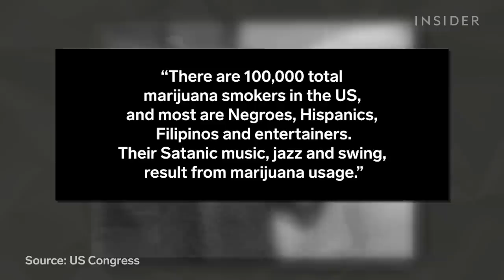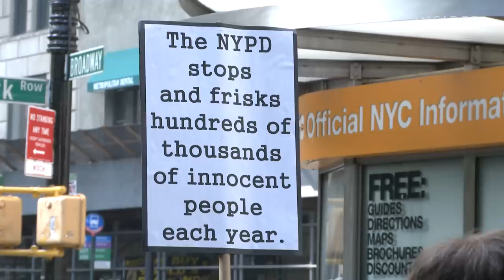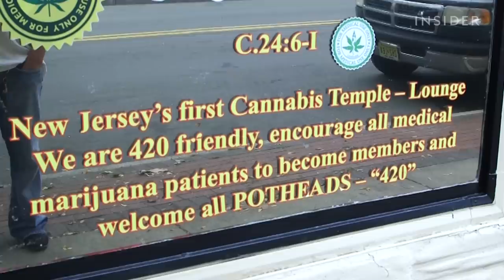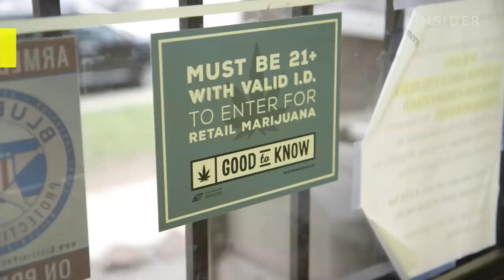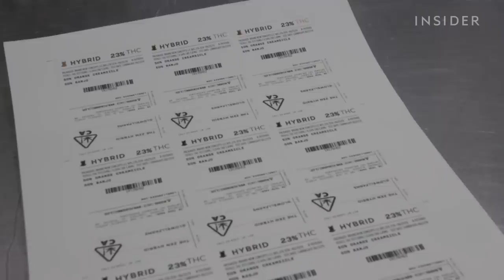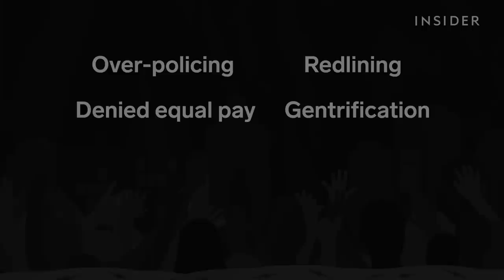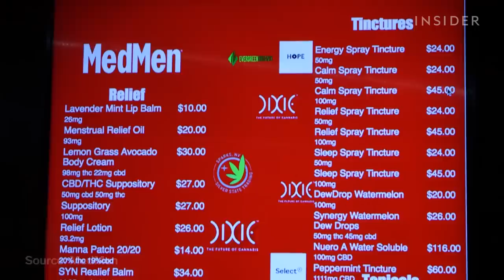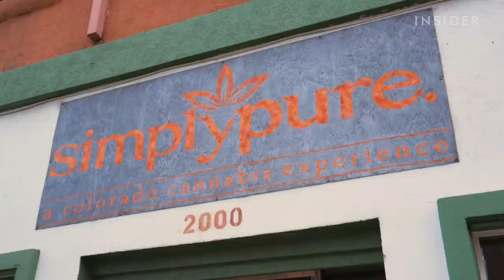How Big Weed Became A Rich White Business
Blacks and Latinos accounted for nearly half of all weed arrests in 2018 in the US. At the same time, the mostly white legal cannabis industry is exploding. Not only are blacks and Latinos more likely to get in trouble for selling and having weed despite equal rates of use, but now that it's becoming legal, they're nearly shut out of the industry. Somewhere along the line, legal weed became a rich white industry. So how did that happen?